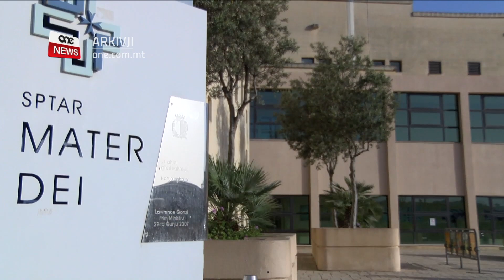IL-PM JSOSTNI L-BŻONN TA’ ŻIEDA FIL-MULTI GĦALL-KSUR TAR-RESTRIZZJONIJIET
ONE.COM.MT • Illejla fil-Parlament, il-Prim Ministru Robert Abela sostna li  jemmen li għandhom jiżdiedu l-multi għall-ksur tar-regoli marbuta mal-imxija. Dr Abela qal dan waqt stqarrija Ministerjali b’rabta mas-sitwazzjoni tal-Covid-19 f’pajjiżna hekk kif sostna wkoll li ser jiżdiedu r-riżorsi għall-awtoritajiet tas-saħħa. Dr Abela tkellem ukoll dwar id-diskussjonijiet li ddominaw fl-aħħar summit virtwali tal-Kunsill Ewropew li sar lejn tmiem il-ġimgħa li għaddiet.

FILMAT: PARLAMENT / ARKIVJI

“B’idi fuq il-kuxjenza tiegħi ħdimt qatiegħ din l-aħħar sena u għamilt minn kollox biex nipproteġi s-saħħa, l-għajxien u l-ekonomija tal-poplu Malti u Għawdxi.”

Qal dan il-Prim Ministru Robert Abela waqt stqarrija ministerjali fil-Parlament hekk kif spjega s-sitwazzjoni tal-Covid-19 f’pajjiżna. Il-Prim Ministru Robert Abela qal li bħalissa għaddejin diskussjonijiet kontinwi mal-awtoritajiet tas-saħħa sabiex fost oħrajn jittejjeb l-infurzar. Kien hawnhekk li Dr Abela qal li jemmen fil-ħtieġa li jiżdiedu l-multi sabiex kulħadd jobdi r-ristrezzjonijiet li hemm fis-seħħ.

ROBERT ABELA
PRIM MINISTRU
“Qegħdin iva llum niddiskutu mal-awtoritajiet tas-saħħa sabiex naraw fejn nistgħu ntejbu fost oħrajn l-infurzar, fejn nistgħu jekk hemm il-ħtieġa nżidu l-multi għal min jinqabad jikser ir-regoli u hemm numru ta’ restrizzjonijiet fis-seħħ. Iva nemmen li għandhom jiżdiedu l-multi għal min mhux qed josserva r-regolamenti li hemm fis-seħħ imma dik hija d-differenza ewlenija. Intom titkellmu ħafna, aħna naġixxu.”

Il-Prim Ministru qal li se jiġu msaħħa wkoll ir-riżorsi għall-awtoritajiet tas-saħħa.

ROBERT ABELA
PRIM MINISTRU
“Issa jekk tgħidli nistgħux nagħtu iktar riżorsi, mhux nistgħux, se nagħtu iżjed riżorsi imma l-ħidma tal-awtoritajiet tas-saħħa tmaqdruwiex. Ejja nkunu solidali u nappoġġjaw il-ħidma tal-awtoritajiet tas-saħħa li għaddew minn sena ta’ pressure bla waqfien.”

Dr Abela spjega li din hija d-differenza ewlenija bejn Gvern li jaġixxi għal Oppożizzjoni li titkellem biss. Fil-fatt il-Prim Ministru appella lill-Oppożizzjoni biex ma tibqax tkun partiġjana fl-atteġjament politiku tagħha iżda tkun ta’ spalla għall-Gvern u toffri alternattivi għall-Maltin u l-Għawdxin.

ROBERT ABELA
PRIM MINISTRU
“Fuq banda niġu hawnhekk nikkritikaw l-ħidma tal-Gvern f’dan is-suġġett imbagħad tiġi hawnhekk tipprova tagħsar x’kontribut qed tagħti l-Oppożizzjoni. Huwa doveruż fuqkom l-Oppożizzjoni li tagħtu kontribut u meta tagħsar ħlief kritika, tmaqqdir u negattiviżmu jiddispjaċini ngħid li ma ssib xejn.”

Intant tul l-istqarrija Ministerjali tiegħu, il-Prim Ministru Robert Abela kellu ċ-ċans ukoll jitkellem dwar is-summit tal-Kunsill Ewropew virtwali li sar lejn tmiem il-ġimgħa li għaddiet. Dwar il-pandemija u s-settur tas-saħħa, il-Prim Ministru spjega li l-mexxejja talbu biex il-proċessi tar-rata ta’ tilqim u l-produzzjoni tal-vaċċin ikunu mgħaġġla kemm jista’ jkun.  Spjega wkoll li kien hemm qbil fuq riċerka kontinwa u aktar assessjar dwar il-varjanti ġodda li qed ifeġġu. Dwar iċ-ċertifikati għal dawk li tlaqqmu bil-vaċċin, il-Prim Ministru spjega li dan is-suġġett se jibqa’ jiġi diskuss.

ROBERT ABELA
PRIM MINISTRU
“Iddiskutejna wkoll il-possibiltà ta’ ċertifikat li juri li persuna ħadet il-vaċċin. Kien hemm diverġenza ta’ opinjoni dwar dan is-suġġett u qbilna li nkomplu d-diskussjoni dwar iċ-ċertifikat fil-laqgħa li jmiss li se ssir dan ix-xahar stess.”

Dwar dawn il-materji, il-Prim Ministru sostna li huwa laqa’ u appoġġja bis-sħiħ il-pożizzjoni tal-Kunsill Ewropew.

Fuq is-suġġett tas-sigurtà u d-difiża tal-Unjoni Ewropea l-Prim Ministru spjega li kien hemm qbil bejn il-mexxejja li l-Unjoni Ewropea jkollha l-kapaċità taġixxi b’mod awtonomu fuq livell internazzjonali. Dan filwaqt li tkompli taħdem man-NATO u l-Ġnus Maqgħuda fost oħrajn. Fuq l-immigrazzjoni, Dr Abela spjega kif ġiet diskussa l-politika li permezz tagħha jintbgħatu lura persuni li ma jikkwalifikawx għall-ażil fl-Unjoni Ewropea.